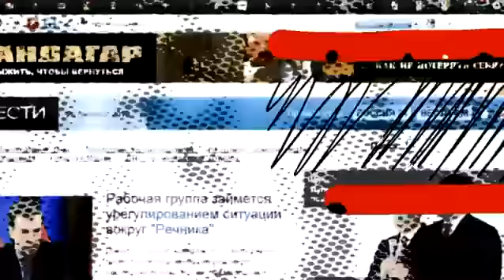NOIZE MC - MERCEDES S666 [English Caps]